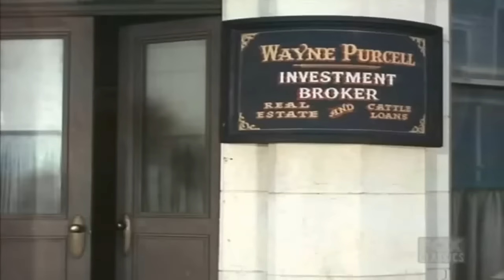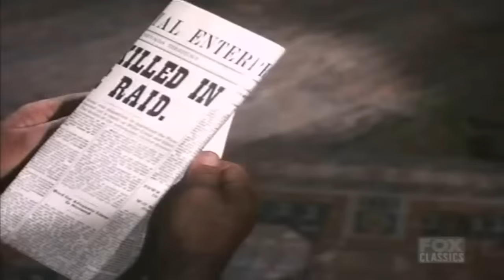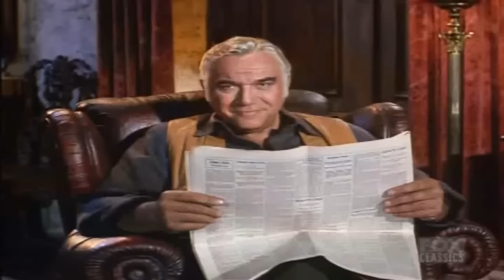Bonanza - The Survivors - Collection 30 - Best Western Cowboy HD Movie Full Episode 2023